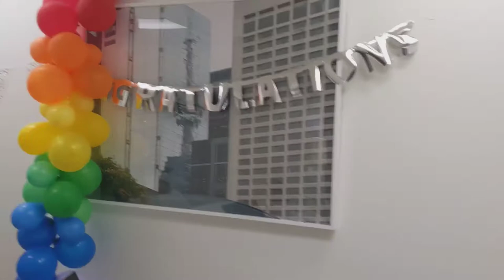Keyork Immigration Law - Tour of our Montreal office!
We had a photography session at our office and we thought it would be fun to take a video of the process and provide you with a tour of our office and meet the team!